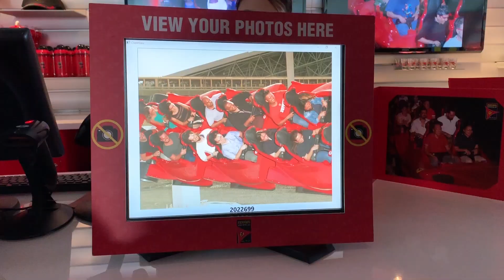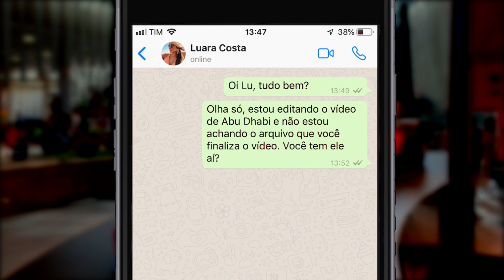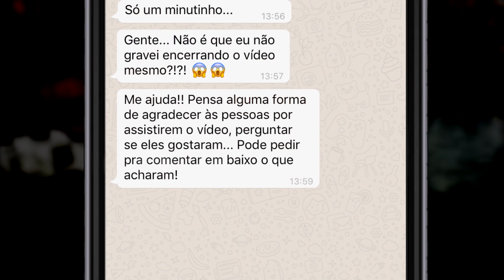travel Abu Dhabi | Luara Costa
Eaí galera! Durante a viagem de Dubai, fizemos uma parada em Abu Dhabi e foi incrível. Venham junto comigo e me contem se gostaram!

Produção: @welikeit